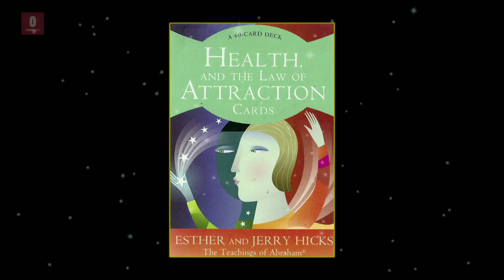Episode - 12 Daily Angel Message for 27TH AUG Thursday 2015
In Today's episode Watch: Daily Angel Message for Thursday 27th Aug 2015

Message - The Law Of Attraction Responds to the Vibrations of My Stories. Watch the Episode for the full Message.

Everyday upload at 3 pm IST of our episodes of Daily and Weekly Angel Messages, Affirmations, Prayers, Lovely Earth Angel Guests and much more.